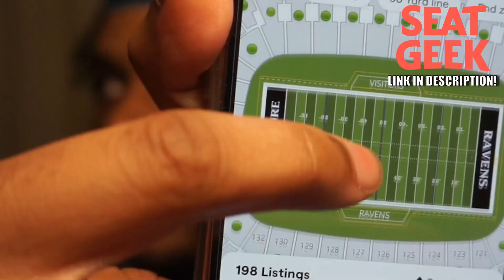"KEVIN DURANT IS NOT LEGENDARY"